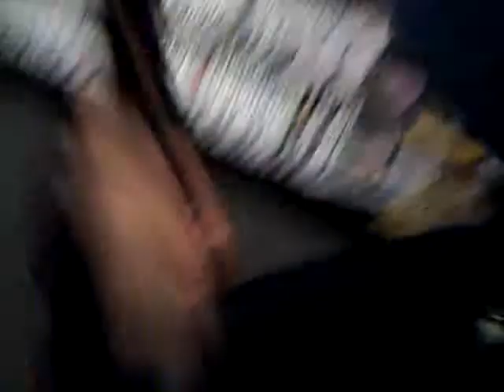resident evil 6 midnight launch part 6 10/1/12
in this video. me and someone else acted as if we were in the game of re4 with the behind the back action.